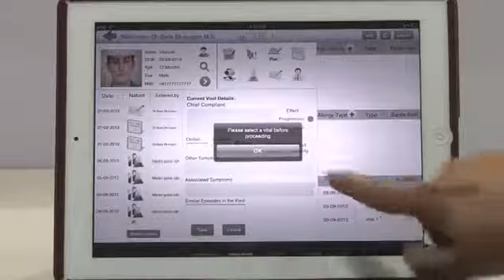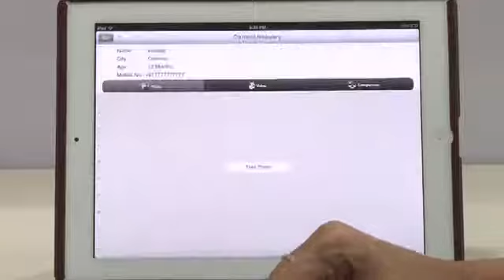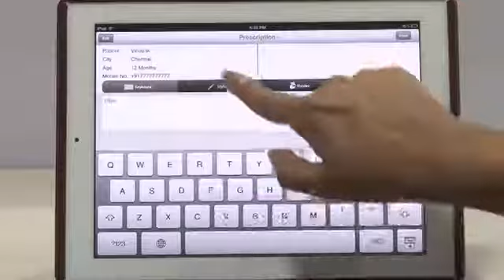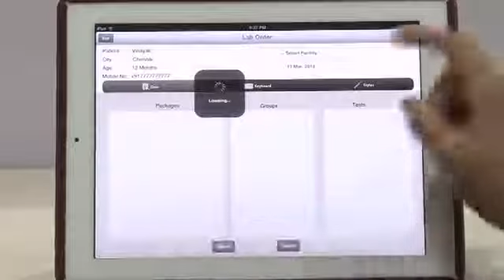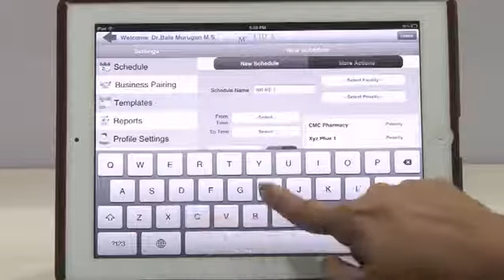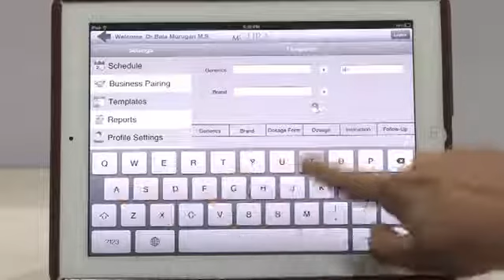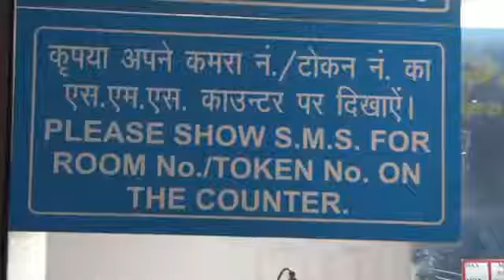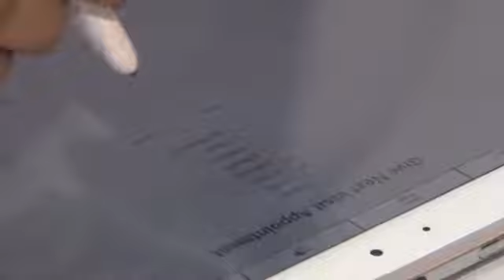Tablet OPD use video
computeristion of note entry, clincal photograph, PACS & EMR into a tablet based integrated system for high volume clinics